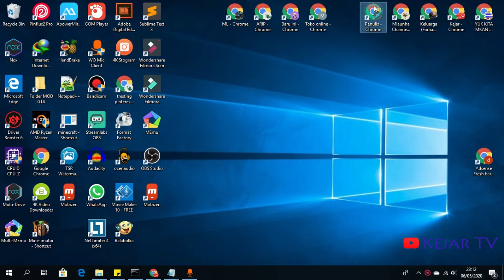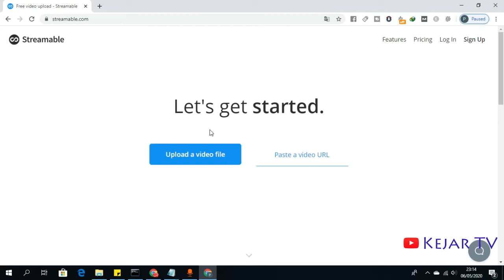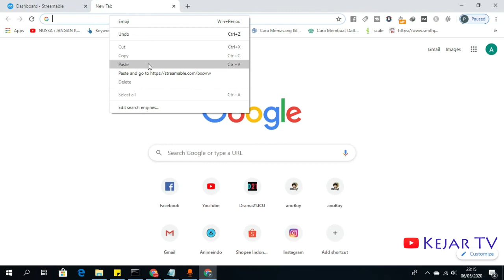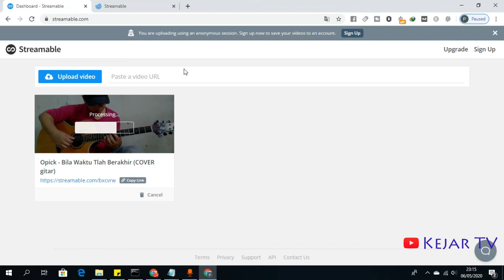Cara Upload File, Video, dll Secara Gratis Tanpa Login dan daftar